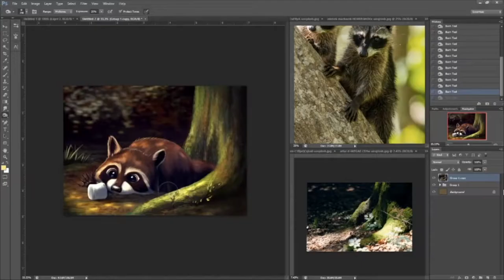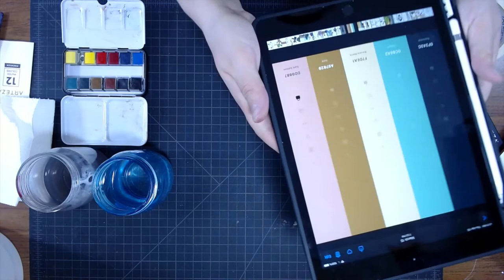Abstract Watercolor Painting Tutorial | Arteza Watercolors | Rubber Cement Resist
We are trying a new technique with rubber cement with this retro color schemed abstract watercolor painting. I am also going to share a little bit about why I get so technical in my abstract paintings, and why I think everyone should try abstract art at least once!

50 Recommended Art Supplies for Drawing, Painting, Sculpture, and Digital Art

🍃  ABOUT SPARROW SPRINGS 🍃
Sara Ferrari is the owner and creator of Sparrow Springs. She started Sparrow Springs as a means to feed her art hobby but has grown to love creating and sharing her artwork as wall art and home decor. Youtube has become a more recent obsession with the desire to share the art process and experiment with new techniques. All the while, sometimes husband, child, and pets get roped into some of those things, and may occasionally have a presence on the channel.